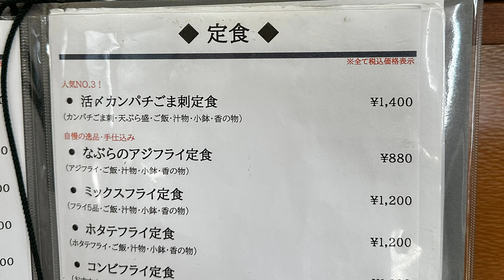Japan Fukuoka Uminonakamichi Seaside Park Parent Children Family Paradise Greater Amberjack Sashimi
Open subtitle in CC for more information about the video

食堂なぶら 志賀島 海鮮
3-10-1 Otake, Higashi Ward, Fukuoka, 811-0322
Greater amberjack sesame sashimi set

Uminonakamichi Seaside Park
18-25 Saitozaki, Higashi Ward, Fukuoka, 811-0321
Street walking

Flower Hill - Uminokamichi Seaside Park
Saitozaki, Higashi Ward, Fukuoka, 811-0321
Street walking

Square of light and wind
Street walking

Sea Dragoon
18-26 Saitozaki, Higashi Ward, Fukuoka, 811-0321
Street walking